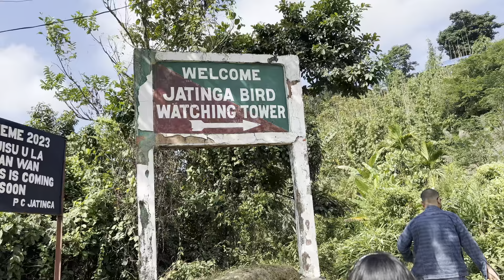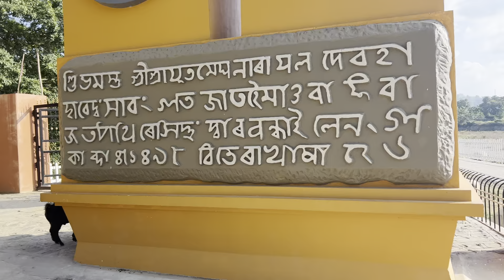JATINGA Bird Suicide mystery || HAFLONG MAIBONG & MAHUR tourist places || Vlog 108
Exploring JATINGA Bird Suicide Point || Maibong Stone House & longest tunnel || Mahur || Vlog 109